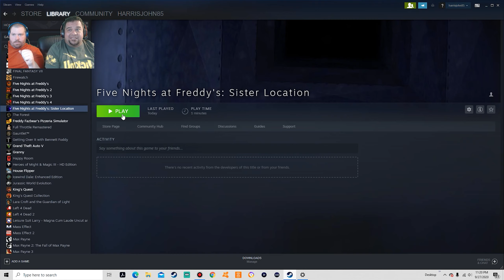R.A.G.E Crew: 31 Nights of Horror |Night 8| FNAF Sister Location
Welcome back everyone to R.A.G.E presents: 31 Nights of Horror! Tonight we  are playing Five Nights at Freddy's: Sister Location.

We are now creating all videos in HD resolution 1080p!  Crystal clear picture is the new wave of RAGE!

Do not forget to ENGAGE THE RAGE!  Have a great night!

00:00 Intro
01:22 Mr. Real Appeal Plays
24:43 Skitz Playz
31:51 Outro